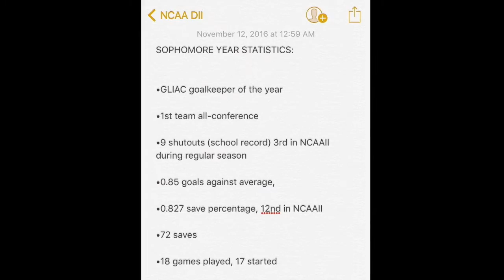Hugo F. (GK) / COMMITTED!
-- Athletic Recruiting & Scholarship Service --

COMMITTED!